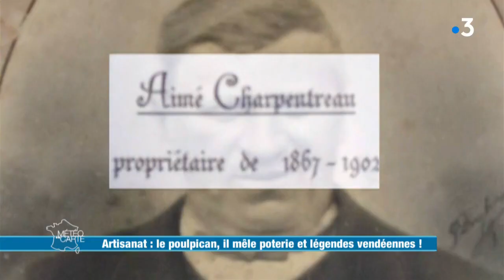Le poulpican : un mélange de poterie et légendes vendéennes ! - Météo à la carte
Découvrez un petit avant-goût d’Halloween avec le poulpican ! Elfe, lutin ou farfadet dans d’autres régions. La légende du poulpican est intimement liée à l’histoire vendéenne. Ces poteries sont toujours réalisées à la main, et ces petits génies sont prêts à réaliser tous vos vœux quelqu'en soit la saison...

RÉAGISSEZ
Hashtag